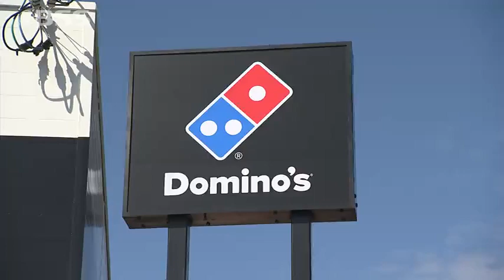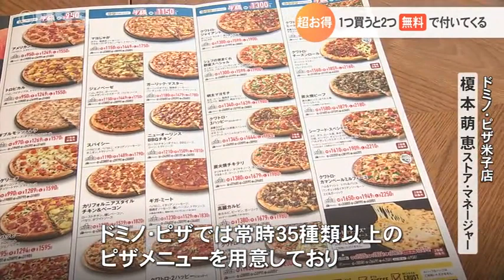超お得！ピザを1枚買うと2枚タダでついてくる…大盤振る舞いなキャンペーンが話題に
様々なモノが値上がりする中、小麦粉の高騰は特に家計に大きな打撃を与えています。こうした中、ある「超お得」なキャンペーンが話題になっています。1つ買うと、なんと２つタダで付いてくるんです。